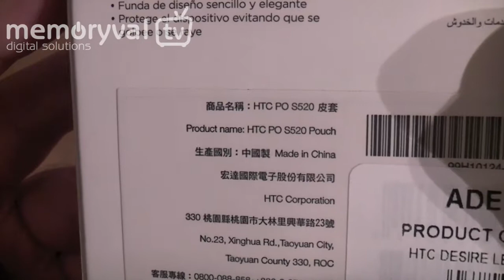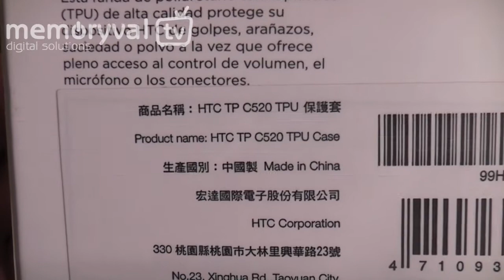Funda original para HTC DESIRE (TPU C520 y PO S520)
Presentación de los nuevos modelos de fundas originales del fabricante HTC para la HTC DESIRe (Bravo).

En el vídeo se muestran dos modelos, el primero es el PO S520, funda de cuero negro con lengüeta extraíble que permite extraer el móvil con facilidad.

El segundo modelo es el TPU C520 fabricado en termoplástico de poliuretano, una nueva generación de plásticos mucho más resistentes que la silicona con propiedades de flexibilidad, resistencia al agua y buena protección frente a caídas fortuitas de poca distancia y arañazos.

Los dos modelos son los únicos y originales que el fabricante HTC ha diseñado y fabricado para el modelo DESIRE (Bravo).